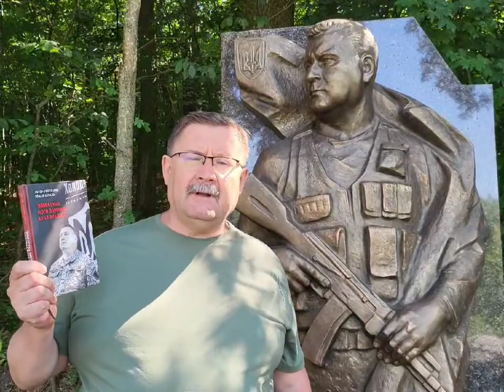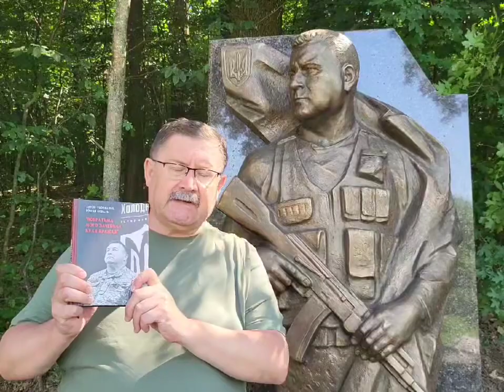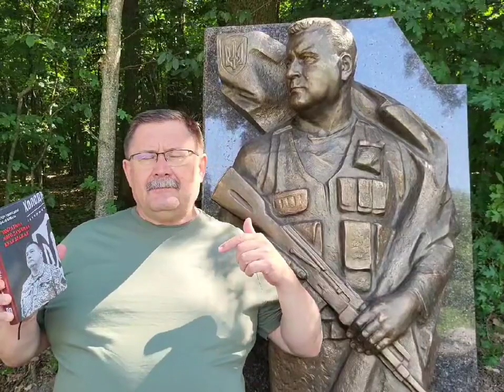Олег Куцин, Дмитро Коцюбайло, Андрій Жованик, Тарас Бобанич, Георгій Тарасенко: книга про Героїв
“Побратиму мого зачепила куля вражая” таку назву має книга Романа Коваля, який презентує нове видання.

Це книга про козаків-добровольців, які загинули в боротьбі за Українську державу у 2022 – 2023 рр., – Героя України Дмитра Коцюбайла-“Да Вінчі” (ДУК “Правий сектор” і 67-ма ОМБр), Олега Куцина-“Кума” (49-й ОДБат “Карпатська Січ”), Андрія Жованика-“Татарина” (V Легіон ССО ЗСУ), Героя України Тараса Бобанича-“Хаммера” (ДУК “Правий сектор”) та Героя України Георгія Тарасенка (добровольчий підрозділ “Фрайкор”).

Усі вони учасники вшанувань героїв Холодного Яру минулих років. 18 червня 2023 р. в Холодному Яру на їхню честь відкрито Меморіал козакам-добровольцям, а Олегові Куцину ще й відкрито пам’ятник на хуторі Буда, де й здійснено зйомку (автор Марко Мельник).

❗️ Реквізити для допомоги бійцям «Легіону Свободи» 👇👇👇
✓ Посилання на Банку:
💳 Картка Монобанк: 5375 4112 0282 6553
💳 Картки Приватбанк:
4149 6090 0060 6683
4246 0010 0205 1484